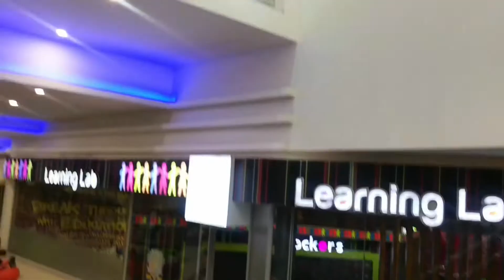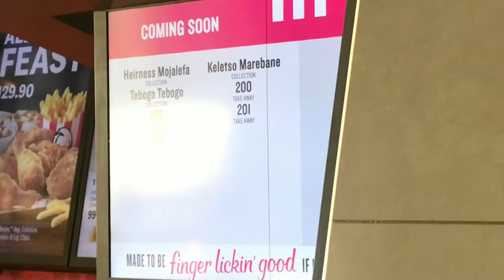VLOG: Delivering orders+Solo date+ Gaining waiter as new subscriber & more../South African YouTuber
Age:20